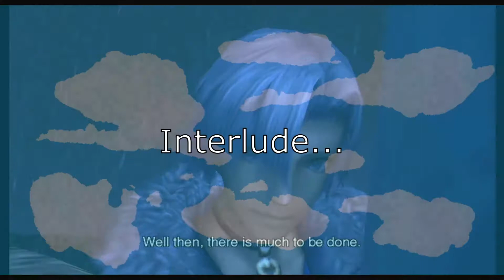Let's Play Xenoblade Chronicles (Blind). Ep. 11: Interlude 3 + The Beautiful Marsh.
Yup. I wonder who that mysterious guy is with Telethia? I gotta know him later on. And yes, Satorl Marsh is so beautiful. I wanna live there forever.